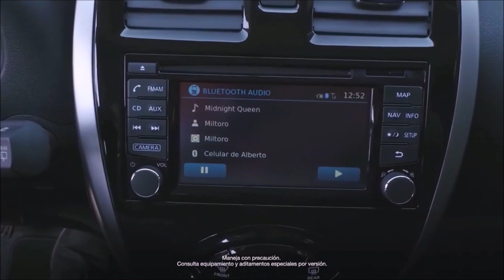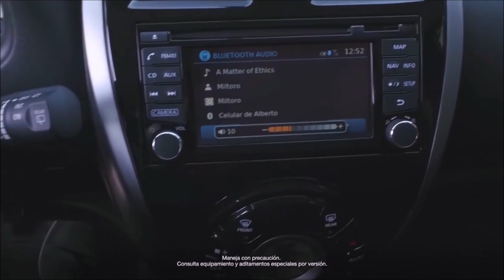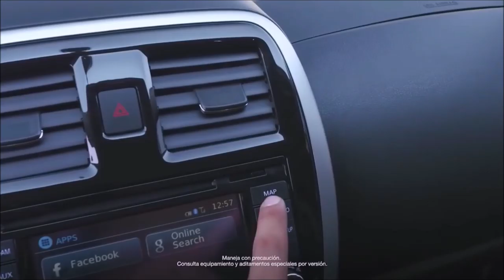Renault Sandero 2020 vs Nissan New March | El paredón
Nissan New March vs Renault Sandero 2020 | El paredón

Pasión b13 el paredón,
nissan new march 2019,
nissan new march 2020,
all new nissan march,
all new nissan march 2019,
all new nissan march 2020,
Ficha técnica NISSAN MARCH,
El Dios de los autos,
Nissan March aceleración,
renault sandero 2020 colombia,
renault sandero 2020 test drive,
renault sandero 2020 caracteristicas,
renault sandero 2020 consumo de combustible,
renault sandero 2020 comentarios,
test drive renault sandero 2020,
renault sandero 2020 en colombia,
renault sandero 2020 especificaciones,